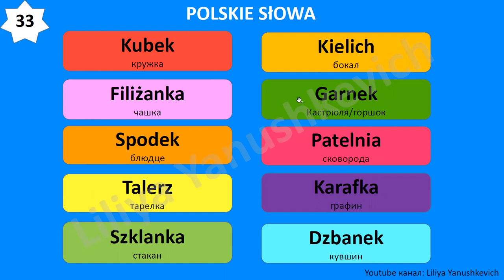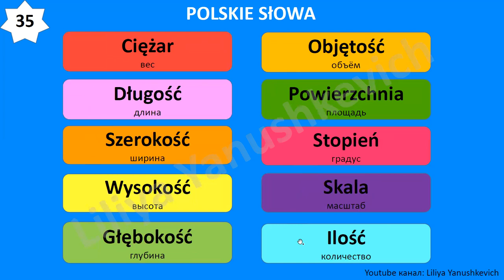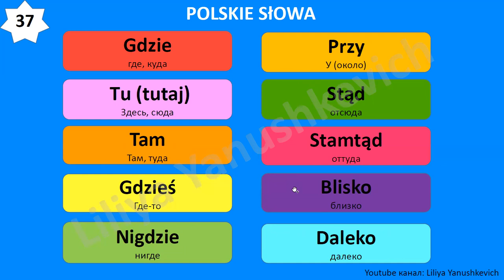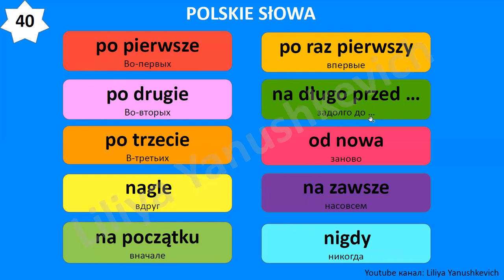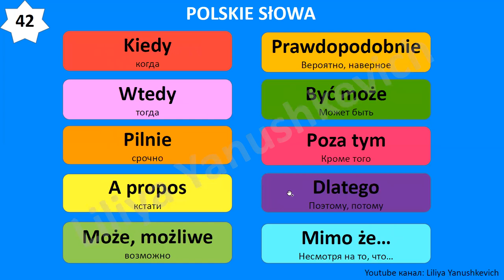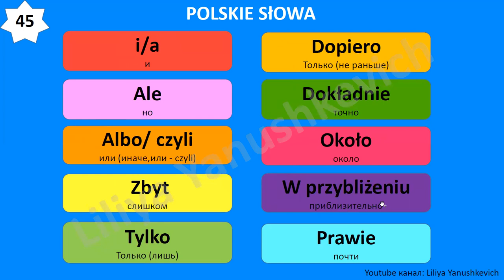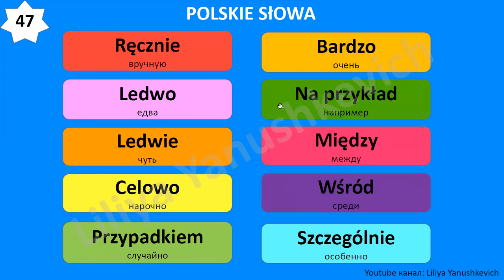4. Польские слова. Język polski.